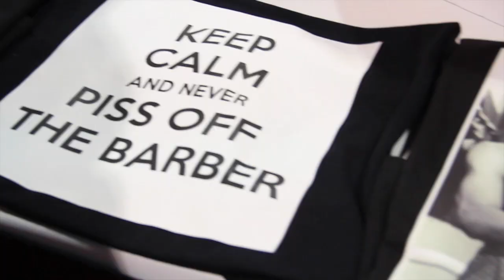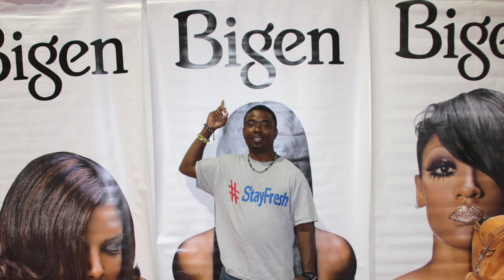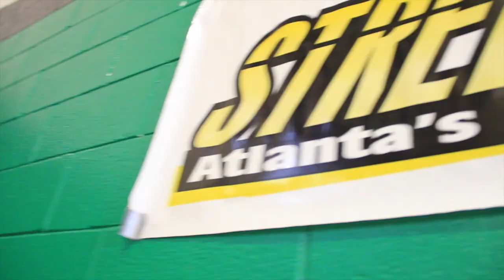KLIP'S Barbershop [Bronner Bro's Hair Show 2014] ATL